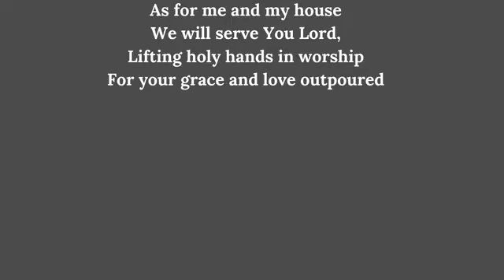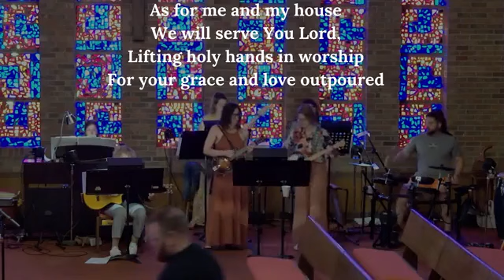The Church of (the other) St. Philip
Good morning, evening, or afternoon and Welcome to First Christian Church Lansing! We accept all people just as Jesus did so please feel free to come join us in praising the Lord!